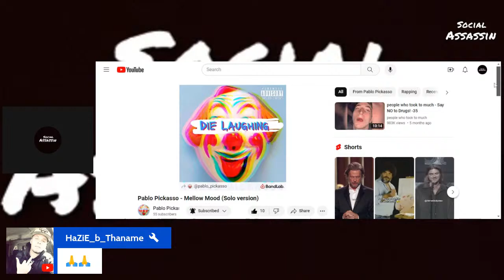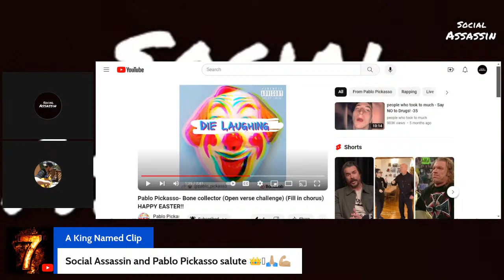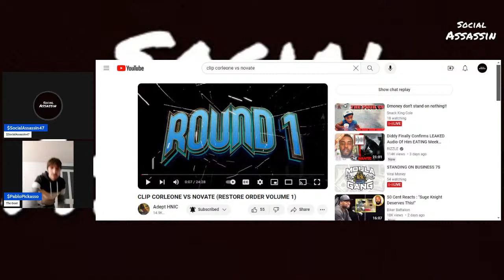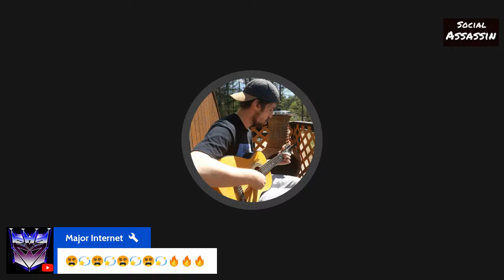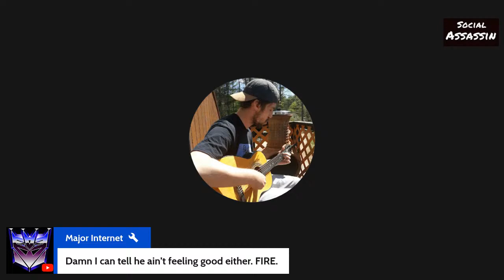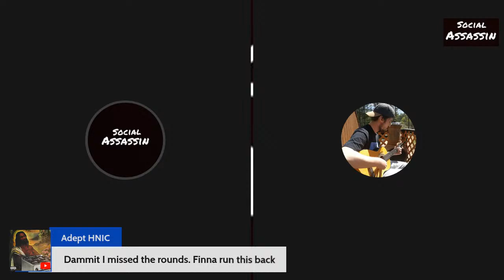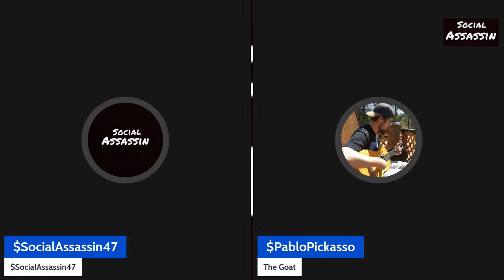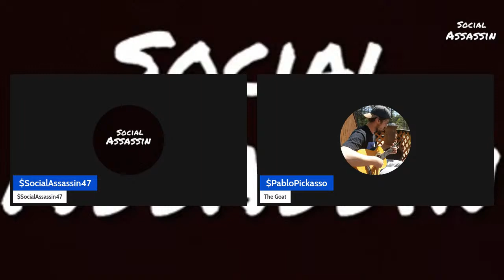“Unscripted Logic” Episode 10 - Pablo Pickasso vs Dinero (Danoshow)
Pablo Pickasso spits his rounds for Dinero, great stories +a lot more!